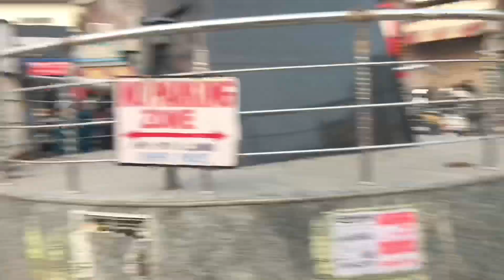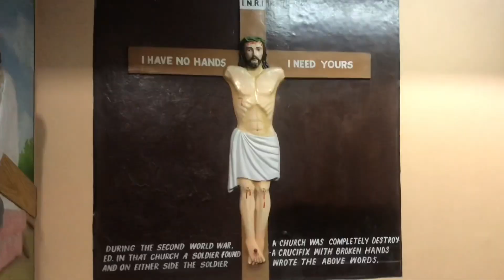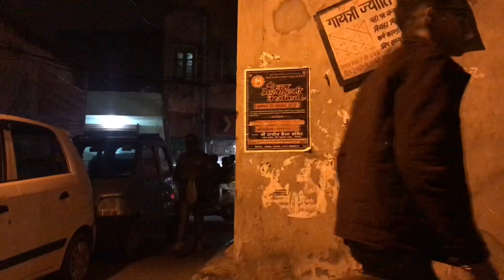Vlog - Christmas Diary (2019)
These were the most memorable days of my life.

This Vlog is divided into 2 Parts:
0:00 Bunk Part
This is a fun part. and This was our first bunk together.

11:57 Christmas Diary
In this part,I went to celebrate Christmas and in this I represented the full view of the Gandhi Nagar Church,Jammu.

Music

Coming Home (ft.Ollie Wade) by Niwel and Altero.

This Vlog is dedicated to the people of Jammu.